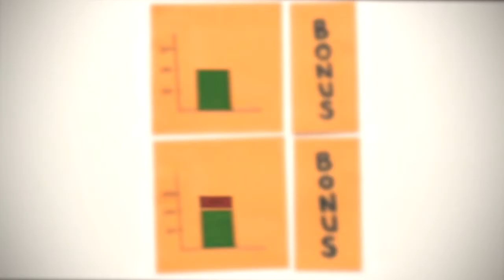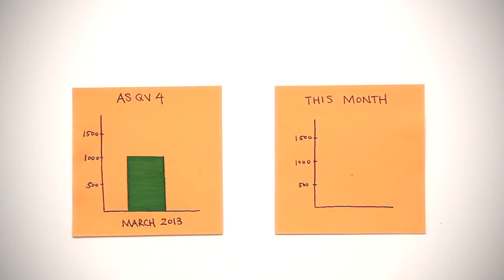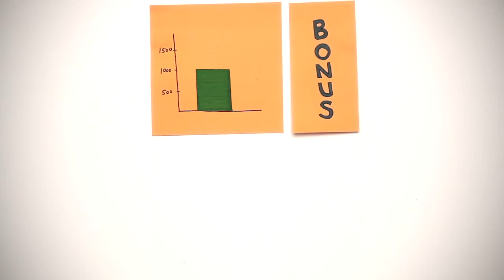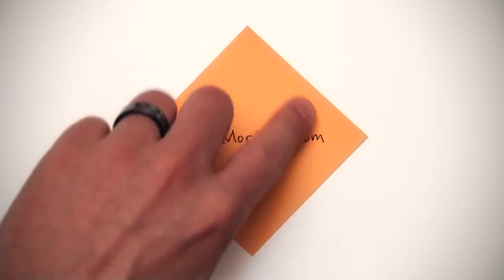Morinda TruPerformance Bonus